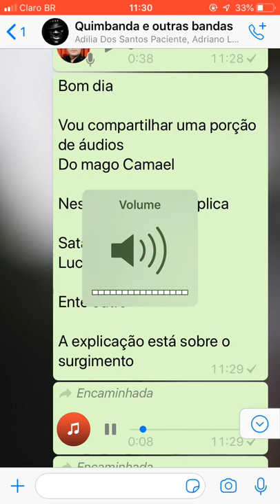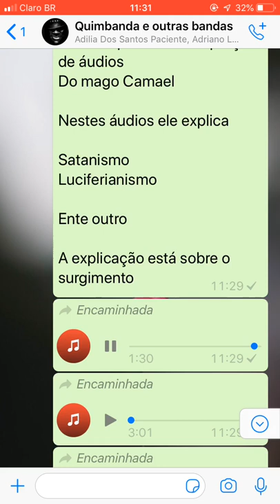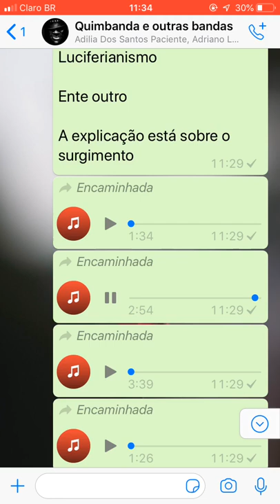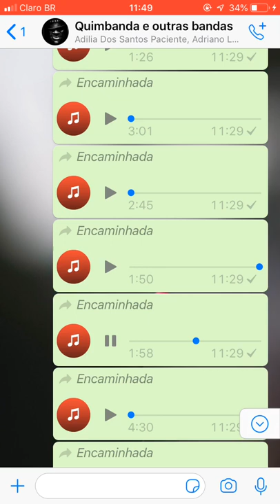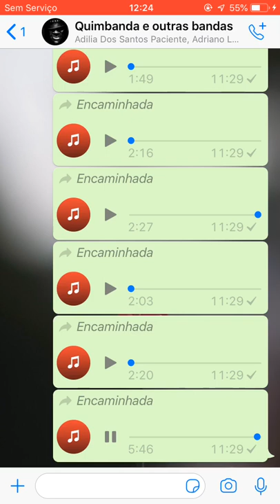Mago Camael Henrique - mega aula